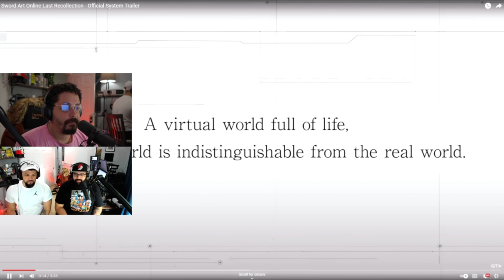SWORD ART ONLINE Last Recollection — System Trailer RedMoon Reaction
What's up Red Moon fam! What are your thoughts. Thumbs up or down?

Yeah, this looks dope! We have so many games to play!!

We're excited to start pumping videos out on this page!! and more streams to come soon!!